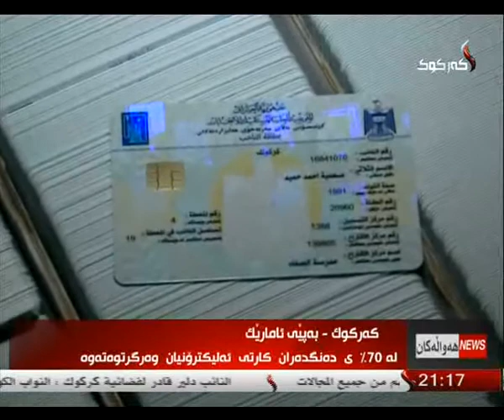رابۆرت - ده‌ریا كامران 15-3-2014